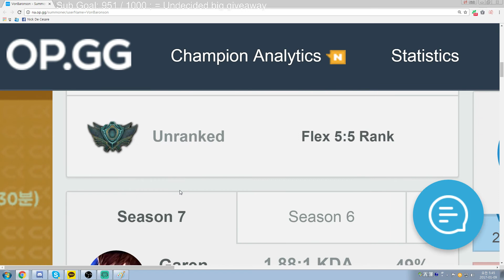This is Classic LS